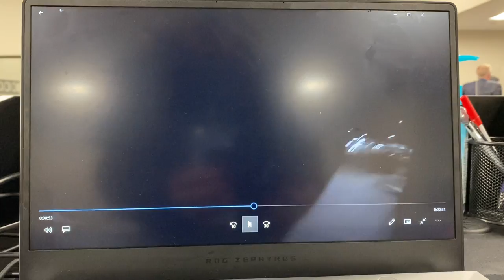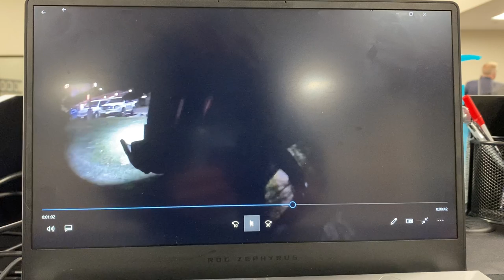Bellevue police arrest Roberto Carlos Silva in Sonic shooting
This video from Bellevue police shows the arrest of Roberto Carlos Silva, who is accused of killing two people and wounding two others Saturday night at the Sonic Drive-In at 1307 Cornhusker Road in Bellevue.